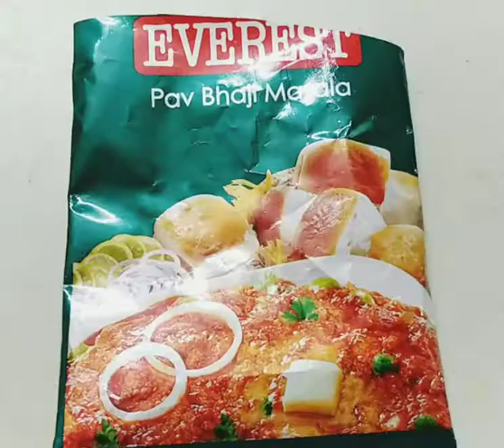Pav bhaji.|| Pav bhaji by Paksiddhi Kitchen.|| Pav bhaji recipe.|| Hotel style pav bhaji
How to make yummy, tasty pav bhaji recipe by easy way,?
watch on full recipe in video.
Paksiddhi Kitchen.

kitchen products which I use in my  Kitchen..
Steamer.
prestige cooker combo.

Arati Washimkar.
By paksiddhi kitchen..